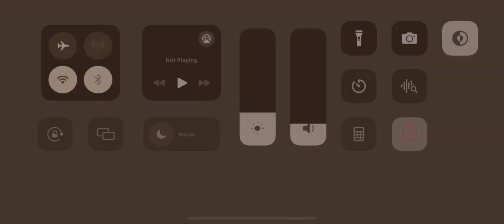Wow 😲😲 | Supra MK5 Drifting | CarX Street Gameplay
Get ready for some jaw-dropping drifting action in CarX Street! Watch as we take the Supra MK5 for a spin and show off our skills in this epic gameplay. Don't miss out on the adrenaline rush and join us for a thrilling ride in CarX Street! carxstreet supramk5 driftinggameplay 💥💨Get ready for some heart-pumping drifting action in CarX Street as we take the Supra MK5 for a spin! This gameplay video will leave you in awe as we showcase the adrenaline-fueled excitement of this racing game. Don't miss out on the fun, check out our impressive drifting skills in this Supra MK5 on CarX Street. carxstreet drifting supramk5Get ready to experience the thrill of drifting with the Supra MK5 in this exciting CarX Street gameplay! Watch as we take on the streets and push our drifting skills to the limit. Share your thoughts and high scores in the comments below! 🚘🔥Wow 😲😲 | Supra MK5 Drifting | CarX Street Gameplay